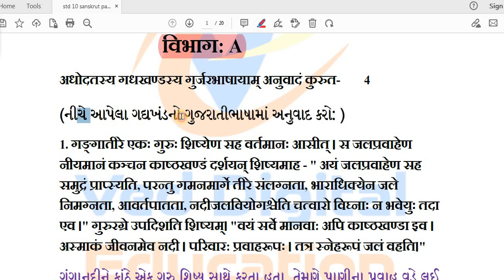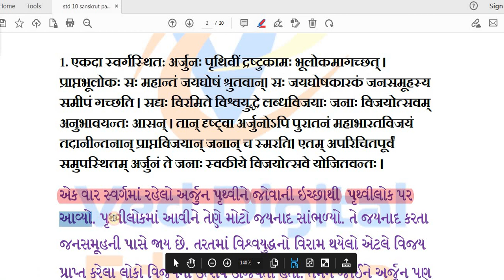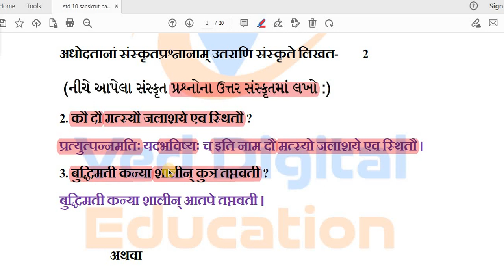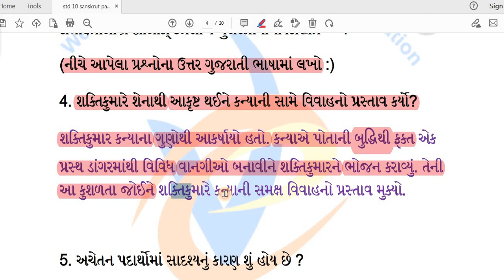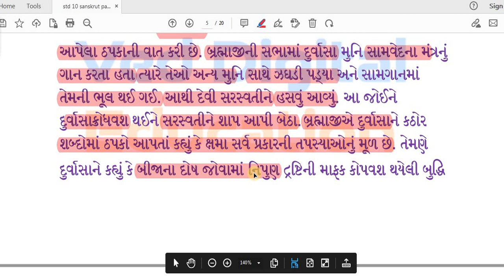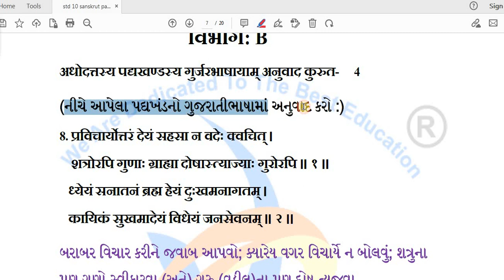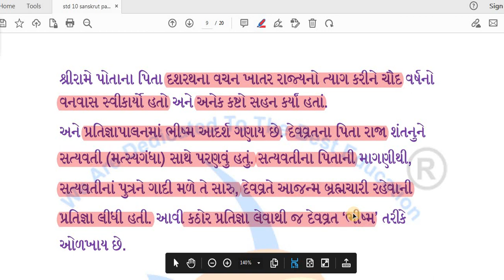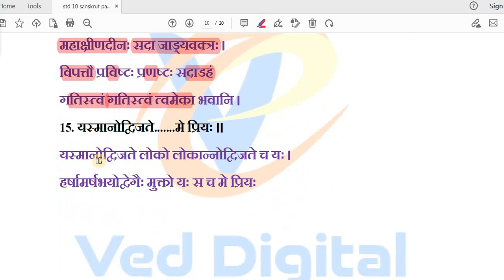Std 10 Sanskrit Gala Assignment Paper 5 2023, Dhoran 10 Sanskrit gala assignment paper 5 2023,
Std 10 Sanskrit Gala Assignment Paper 5 2023,
Dhoran 10 Sanskrit gala assignment paper 5 2023,